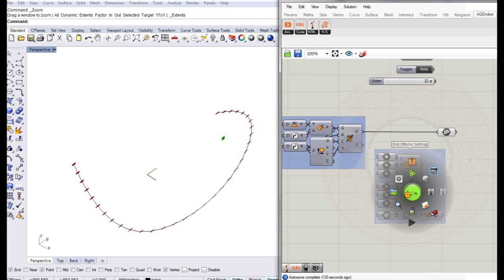AGD-robot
AGDrobot (KUKA)
developed by Yu-Ting Sheng and Shih-Yuan Wang | Design&More.lol
Media x Design Lab EPFL